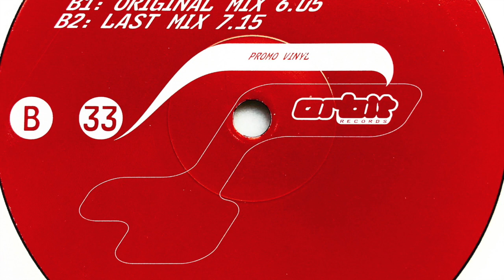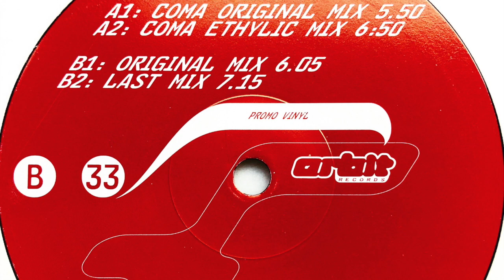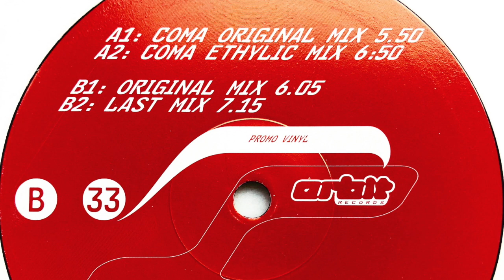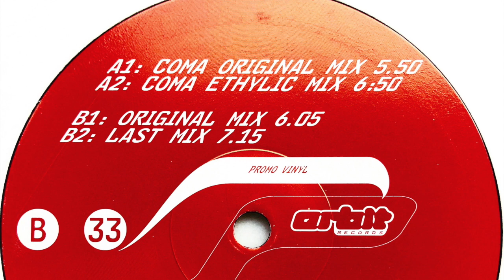Futur Time • Coma (Original Mix) (1997)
Members: Benoit Langlet, Hugues François Talpaert & Olivier Talpaert

Label: Orbit Records
Cat. #: None
Format: Vinyl, 12", Promo, 33 ⅓ RPM, Maxi-Single
Release date: 1997
Country: Germany